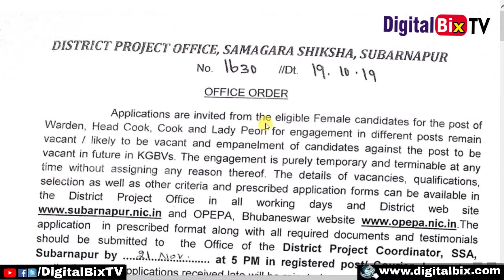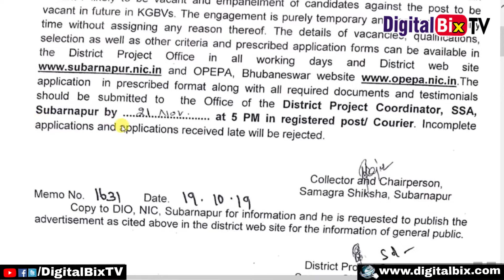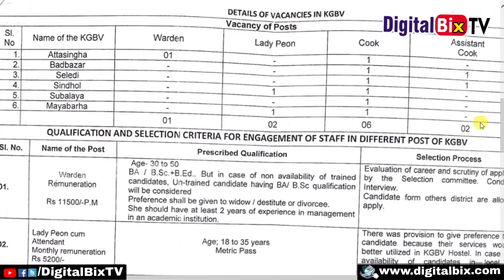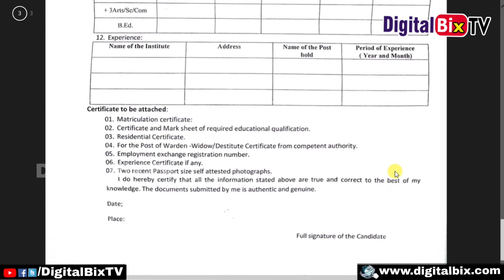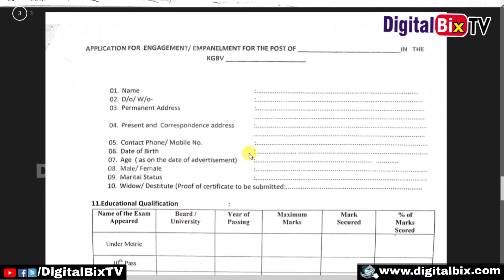District Project Office, Samagra Shiksha Subarnapur Recruitment 2019 | Latest Government Jobs 2019